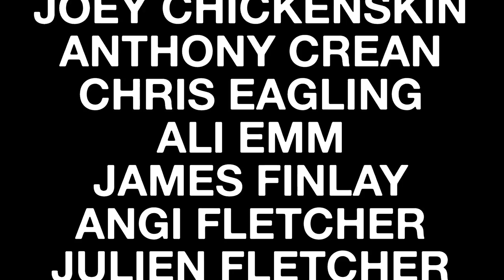Grey Hairs "On and Off" (Official Video)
"On And Off" originally released on the album "Serious Business" on Gringo Records.

Film by Andy Gibson (brandnewbadidea)

With thanks to Mapperley Plains Social Club, Nottingham

Grey Hairs: Holly Allington, Dave Armour, Chris Baldwin, Amy Bean, Dave Biggs, Linnette Birnie, Katharine Brown, Joey Chickenskin, Anthony Crean, Chris Eagling, Ali Emm, James Finlay, Angi Fletcher, Julien Fletcher, Dan Haycock, Paul Herring, Kay Hunt, Paul Klotschkow, Mhairi Largeron, Pierre Largeron, Nick Lawford, Kiri Newton, Henry Parkinson, Dan Patterson, Nancy Patterson, Austin Smith, Finlay Spenceley, Chris Summerlin, Stephanie Webb and Theresa Wrigley.